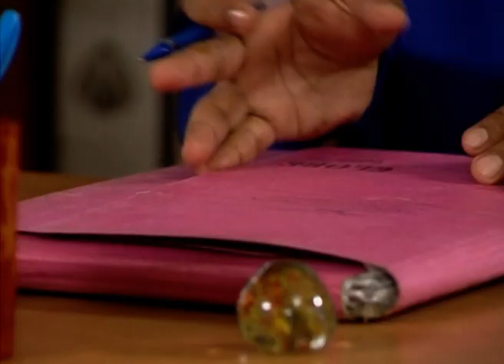Devi | Bangla TV Serial | Full Episode - 79 | Zee Bangla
ডেভি - Devi | Bangla TV Serial | Full Ep - 79 | Zee বাংলা